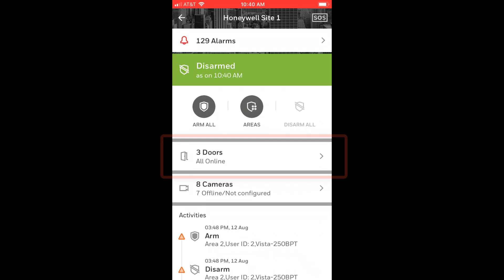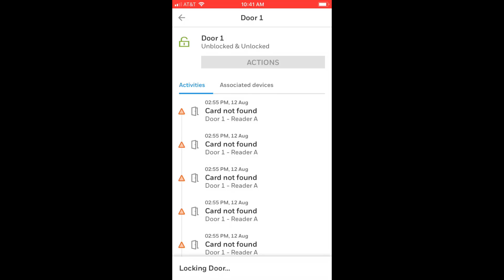How to Use the MAXPRO Cloud iOS App to Control Doors - Honeywell Support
This video explains how to use the MAXPRO Cloud iOS mobile app to control doors on a NetAXS-123 panel.